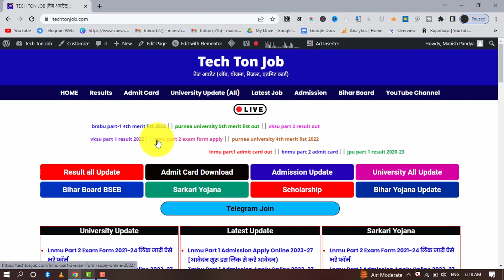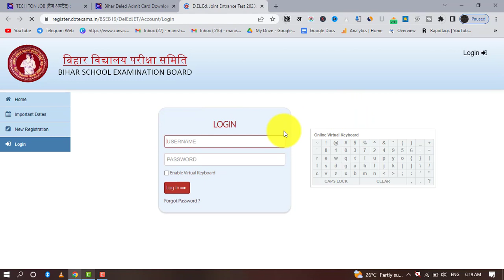bihar deled admit card 2023 kaise download kare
bihar deled dummy admit card 2023 kaise download kare
bihar deled admit card download 2023
deled admit card 2023
bihar deled 2023 admit card
how to download bihar deled admit card 2023
how to download bihar deled admit card
how to download bihar deled dummy admit card 2023
TECH TON JOB
UNIVERSITY LOCK